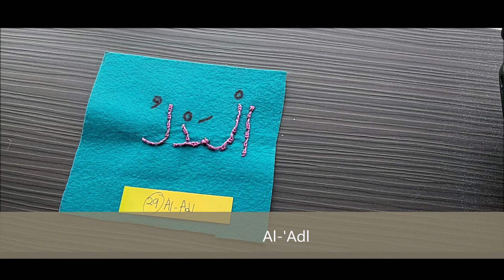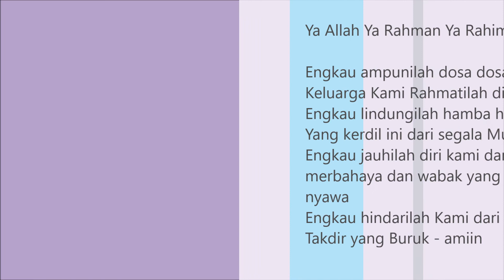StayatHome-C19 | Asma Ul-Husna | Trellis Stitch Techniques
StayatHome-Day14
31MAC2020
Asma Ul-Husna

 *Trellis Stitch Techniques
As-Samii
Al-Basiir
Al-Hakamm
Al-'Adl
Al-Latiif